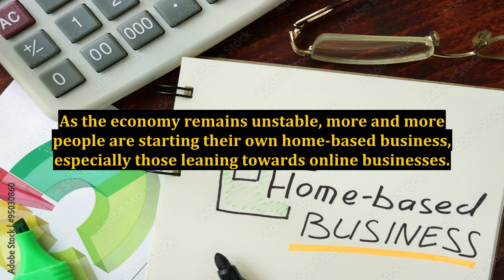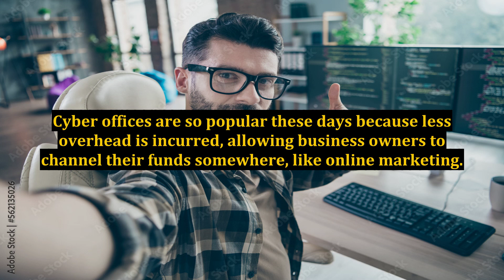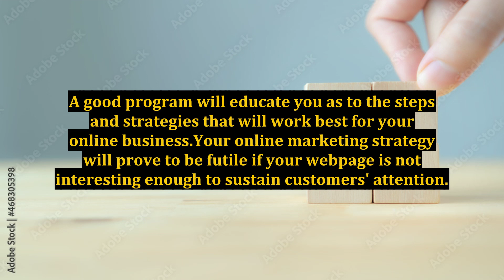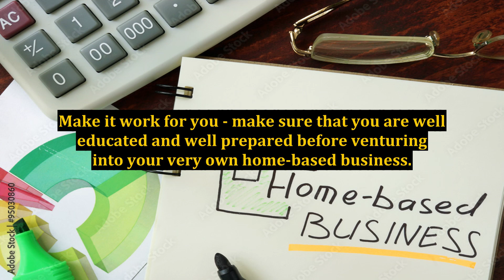What Online Marketing Can Do For Your Home-Based Business